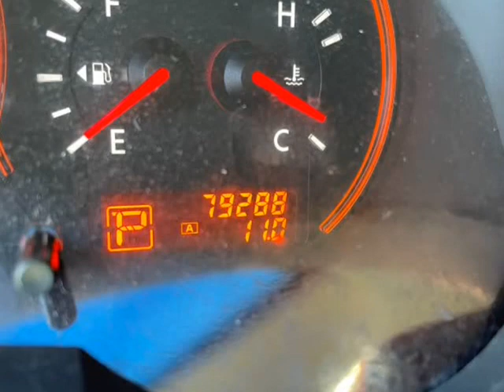2009 Nissan Altima 4dr Sdn I4 CVT 2.5 SL (FORT LAUDERDALE , Florida)